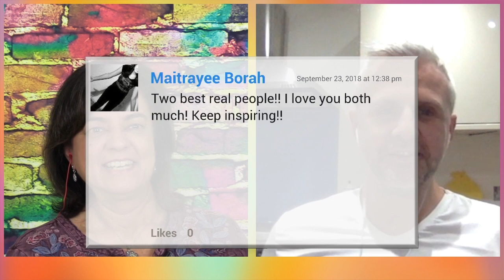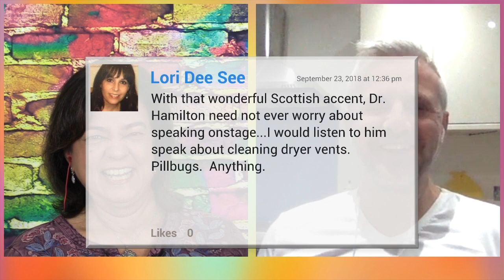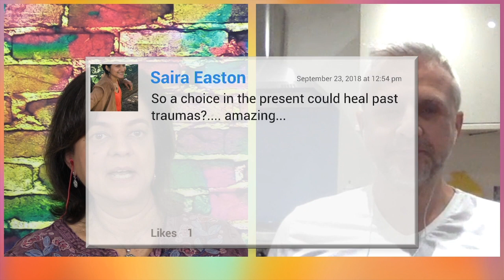In Conversation with David Hamilton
I absolutely love Dr. David Hamilton. He is a scientist who has extensively explored the power of the mind-body connection when it comes to health and wellness. In recent years he has taken a keen interest in the life changing power of SELF LOVE. In the video below we share quite an interesting conversation, which was really just the two of us talking together and sharing ideas and experiences, we almost forgot that it was being recorded for an audience! We delved into topics such as the eternal connection that humans share with our animal companions, time and space, parallel lives and realities, and so much more!

If you find something which you think will benefit somebody you know, please send them this video or a link to this video and please remember to Subscribe to my channel if you haven't already done so.

With love
Anita ❤️❤️